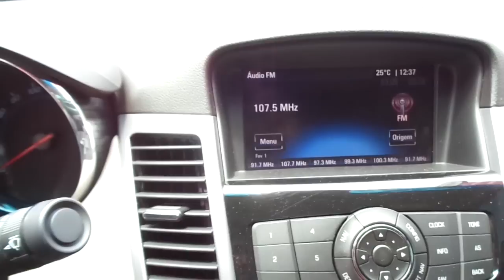Chevrolet Cruze Sedan LTZ 1.8 16v Automático (Flex) - 2012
IMPECÁVEL, TODO REVISADO EM CONCESSIONÁRIA, COM MANUAL E CHAVE RESERVA. SEDAN APRECIADO PELO DESIGN ESPORTIVO, CONFORTO, QUALIDADE E DESEMPENHO (144cv). CONTA COM CÂMBIO AUTOMÁTICO DE 6 MARCHAS E PORTA-MALAS DE 450 L ** Aceitamos seu veículo na troca e financiamos com as menores taxas * Consulte o Atendimento Online através do nosso ou ligue: (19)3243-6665 ** Nossa Loja está localizada em Campinas - Rua Carolina Florence, 410 - Guanabara.